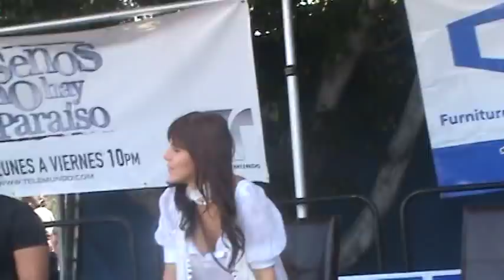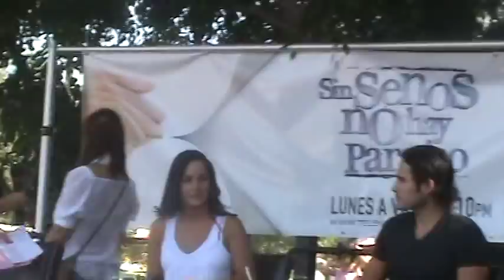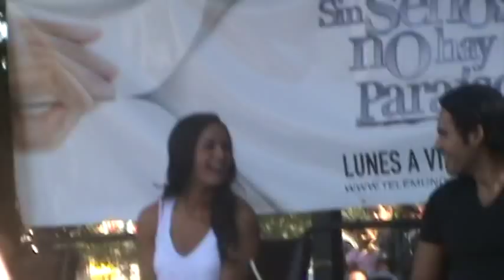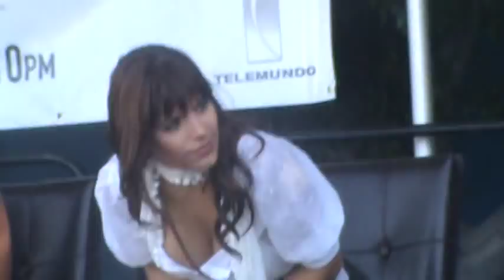Sin Senos No Hay Paraiso En Los Angeles Parte2HQ(high quality)video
Carmen Villalobos
Maria Fernanda Yepez
Fabian Rios